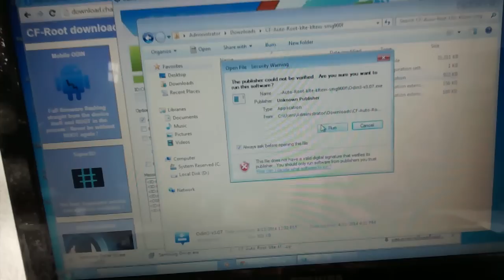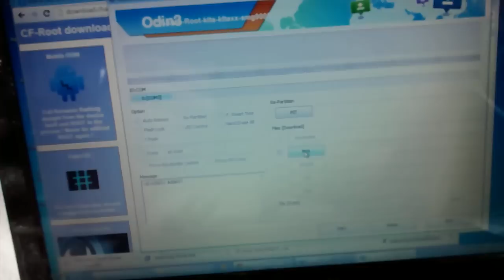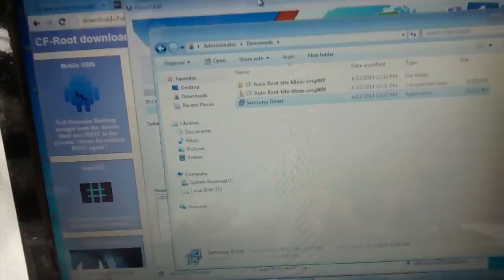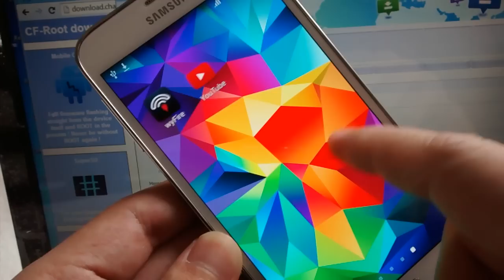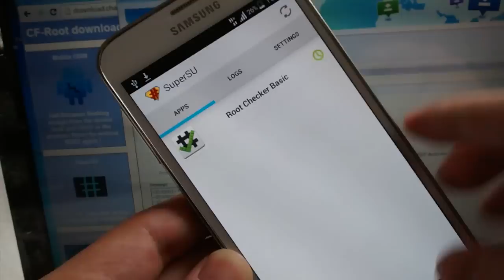วิธีรูท Root Galaxy S5 (SM-G900F) ภายใน 3 นาที [เครื่องไทยและเครื่องนอก]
เตรียมไฟล์สำหรับการแฟลช

1. Download CF-Auto-Root
2. SAMSUNG Android Phone USB Driver : ยังไม่ต้องโหลดก็ได้ เอาไว้ถ้าเสียบไม่ขึ้นในขั้นตอนที่ 2 แล้วค่อยมาโหลดอีกที (เข้าไปถ้ายังไม่มีของ Galaxy S5 กดเอา S4 มาก็ได้ เหมือนกันเลย

รายละเอียดเพิ่มเติม หรือเข้าไปคุยกันในบอร์ด Galaxy S5 ที่